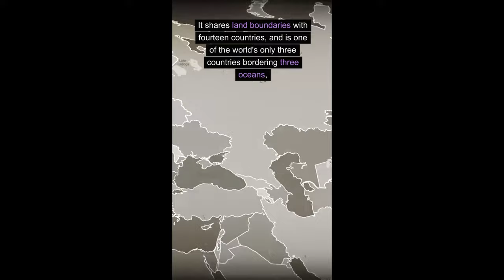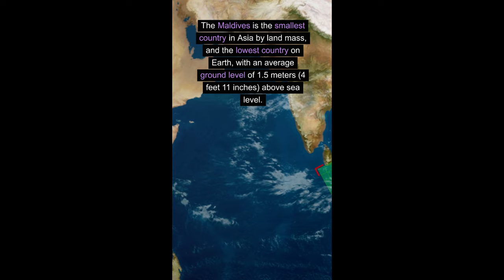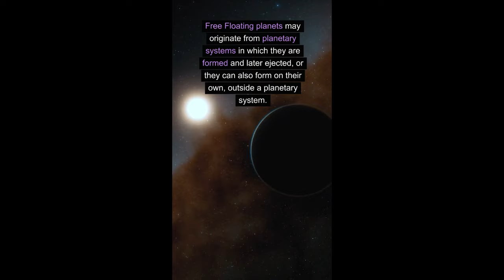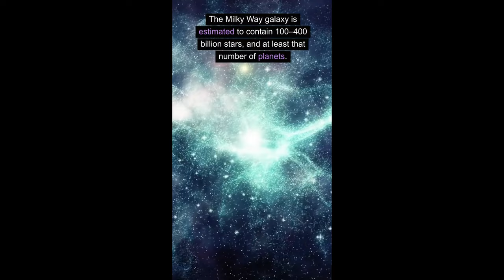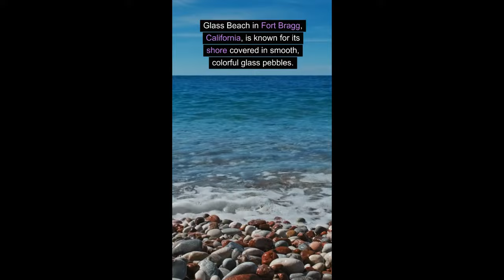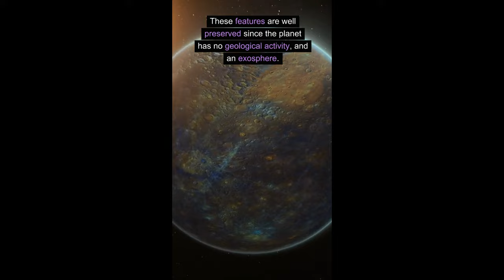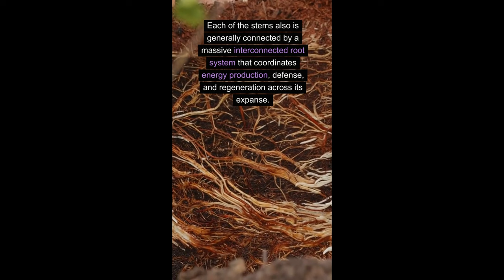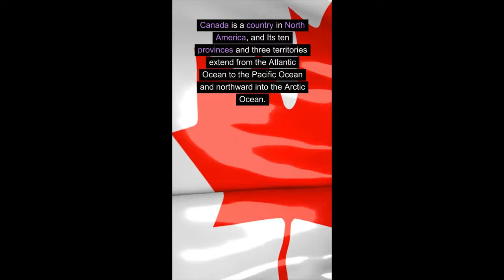30 Interesting Random Facts Part 8 | DID YOU KNOW???